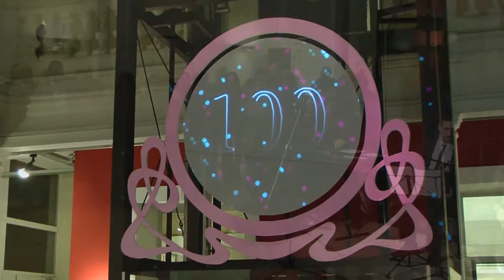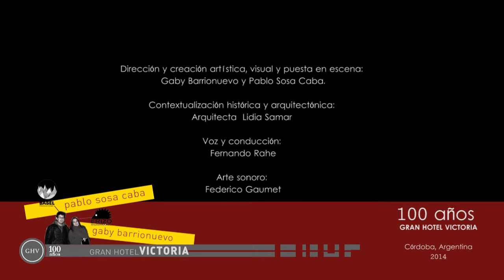Gran Hotel Victoria Palabras de Julio Tosello